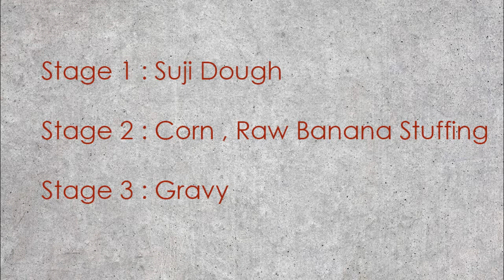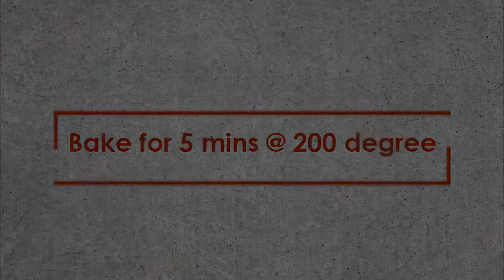Veg Lollipop - Tempting and Tasty | बनाईए आसान तरीके से रेस्टोरेंट स्टाइल वेज लाॅलीपाप |Pure Jain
JaiJinendra PureJain is a platform to create different Home cook Jain (Pure) & some vegan Recipes for the audiences all over the World.

Do follow and share your recipes.. 😊